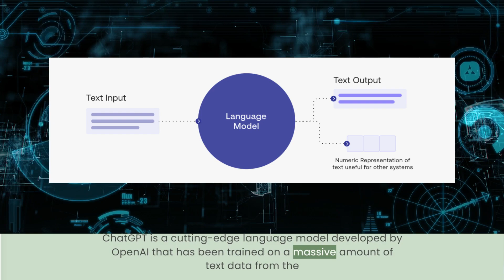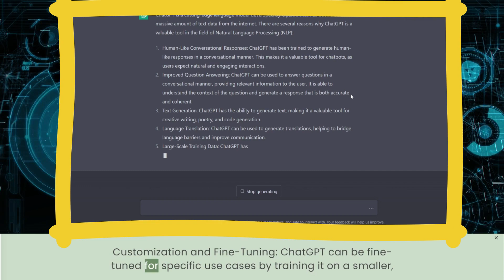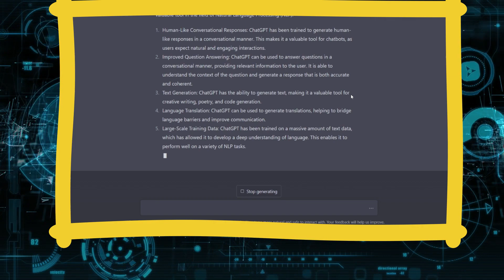I Asked ChatGPT: Why need ChatGPT?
CHATGPT answer me why we need chat gpt . The answer is involving the future of the world .

Trained a model called ChatGPT which interacts in a conversational way. The dialogue format makes it possible for ChatGPT to answer